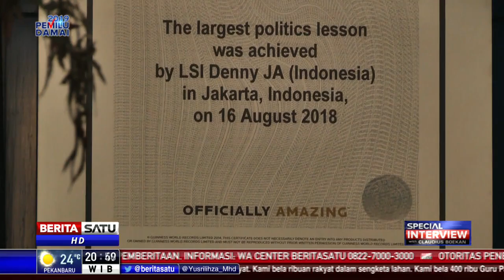Special Interview With Claudius Boekan - Denny JA, Pendiri LSI #5: Jokowi, Awas Golput!